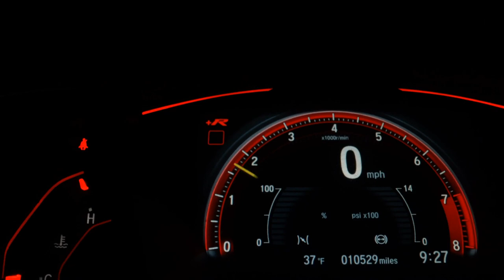BMW IX3 - 2023 - Ribeirão Preto/SP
EUROBIKE Concessionária BMW em Ribeirão Preto SP
Aceitamos veículos seminovos como parte de pagamento mediante avaliação.
Ofertas especiais em nosso site, entre em contato conosco.

Dados do Veículo
Veículo: BMW / IX3 ELÉTRICO M SPORT
Ano: 2022/2023
Combustível: ELÉTRICO
Portas: 4 PORTAS
Câmbio: Automático
Cor: PRETA
KM: 0